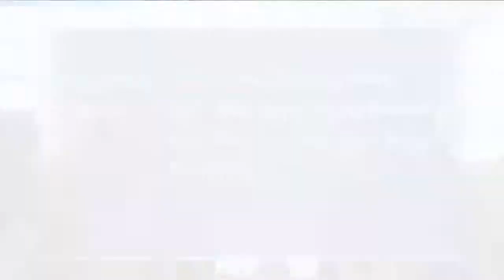CHANDRESH HILL NALASOPARA MUMBAI 28062